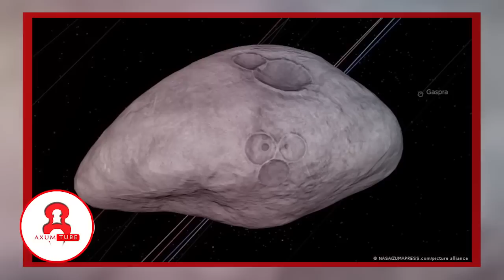💥ናሳ አለምን ያስደነገጠ መረጃ አወጣ!🛑ዳይኖሰርን ያጠፋው አስትሮይድ ሊመጣ ነው!👉አስትሮይዱን አቅጣጫ ለማሳት እየሞከሩ ነው! Ethiopia